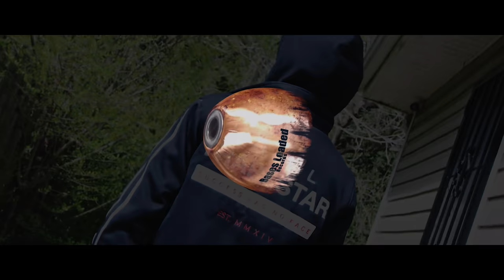Loso Loaded “Uncle Buck Garden” (WSHH Exclusive - Official Music Video)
Watch the official music video for “Uncle Buck Garden” by Loso Loaded.

Loso Laoded drops his newest visual to his single “Uncle Buck Garden” directed by Inightlyfe.